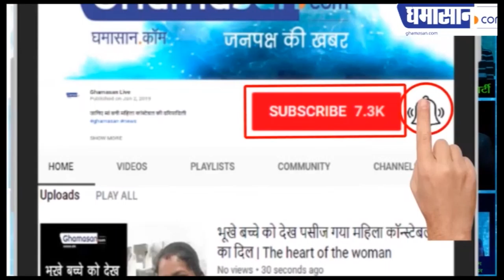एयरटेल आइडिया डूबे तो डूबे सरकार नहीं देगी मदद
मोदी सरकार ने छूट देने से किया इनकार | Ghamasan News is India's Biggest Hindi news Portal.